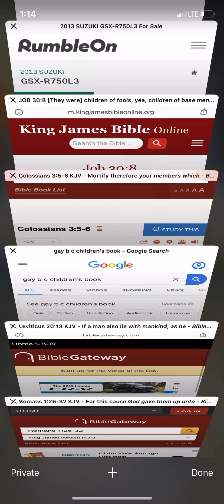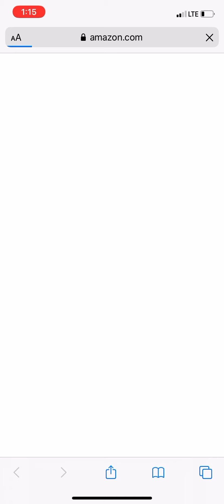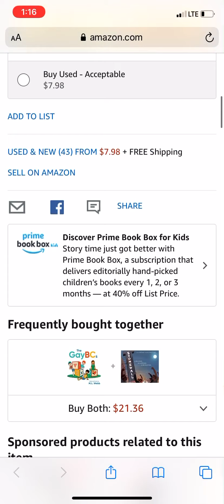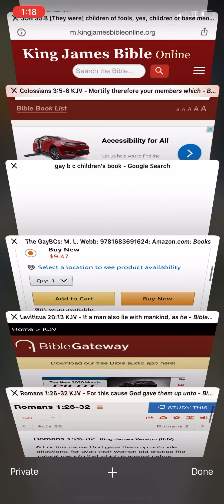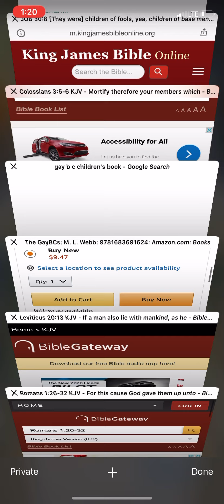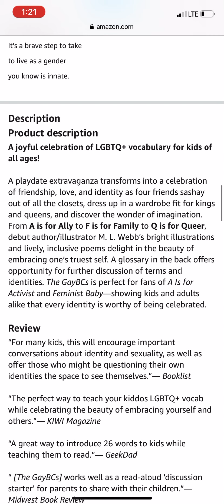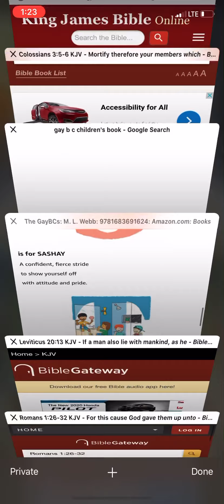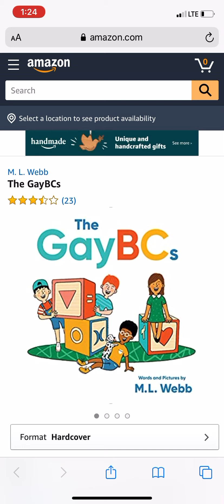An Abomination to the Lord Yahawah Bahasham Yahawashi